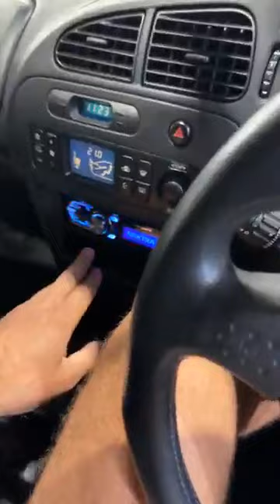LAST LOOK AT 31ST AUGUST DRAW PRIZES PORSCHE, RANGE ROVER, MUSTANG, MERCEDES.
It’s a horrendous day outside so let’s look inside … draw day live look around at tonight’s and upcoming prizes 💃